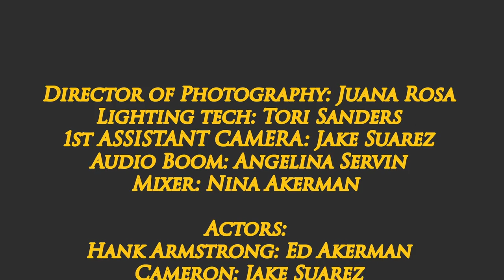Hank Armstrong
Comedic, cheesy infomercial with a little 70's feel.

Created by Nina Teresa Akerman's Crew at Clayton State University in 2016 as part of Campus MovieFest, the world’s largest student film festival.

Cast & Crew :
Nina Teresa Akerman - Captain, Asst. Director
with
Tori Sanders - lighting tech
Jeremiah Percival - Director
Jake Suarez - 1st camera

Make sure to check out this video and thousands more on the Campus MovieFest